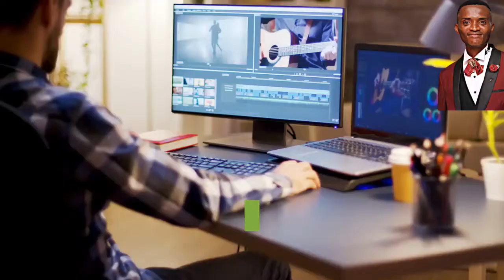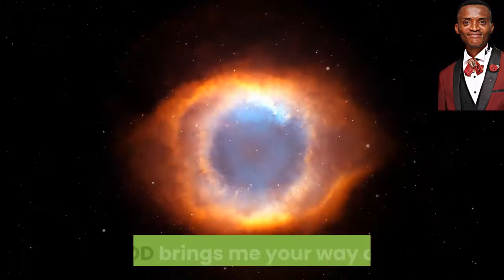Indecent Dressing by Sexual Purity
This channel provides great solution to Addiction. Masturbation. Pornography. Fornication. Adultery. Incest. Rape, Gigolo, Bestiality, Molestation, Indecency, Indecent Dressing, Indecent Fashion, Indecent Clothes and all form of sexual disorder.

I have the cure for masturbation, rape, incent, lust just name them. If you follow my steps or principles or read my books on any particular issue that i have provided the solution, then you are free from that sexual problem in just one month (1 month).

1 month of total freedom from masturbating is guaranteed. 1 month freedom from any act of sexual evil or sin is sure for you.

If you are struggling with masturbation and you read the book, HOW I SUED MASTURBATION, then you are free. If you are struggling with pornography and you study any of my products that relates to that issue and you APPLY the steps, in 1 month you are COMPLETELY FREE.

You can click the top of this profile for some of my books on masturbation.

On this channel you will get the right Education to masturbation, pornography, fornication, adultery and all sexual disorder. (SEXUAL PURITY)

You will also learn about Relationship, Marriage, Decency and the Word of GOD generally. My passion became so strong to do more of teaching because so many people even those who say they love GOD are ignorantly destroying their lives for lack of knowledge.

So, as I was talking at the beginning or top of this channel, I said, you will find solutions to masturbating here. You will find remedy to porn here. You will find solutions to rape here. You will find the cure to incest up in here. You will see the treatment to adultery in this place. You will get to perfect cure to fornication. You will correct the remedy to sexting in this very profile. The solution to bestiality and all manner of sexual disorder you will get them here. You will also find the solution to indecent dressing right here.

Our women now go completely naked on the street all in the name of fashion. For me, one of the major causes or provoking of masturbation among men are the indecency or indecent dressing of our women.

A man can masturbate without seeing the indecent dressing of a lady. But the rate at which he will be provoked to masturbate will be more when he sees indecently dressed girls on the street, church, school, office or workplace, television, billboards, social media and all of that.

Is so sad, that even children of religious leaders such as pastors, imams are even the once found more doing wearing indecent clothes. You want to ask me how?

The reason we are border is not because the children of the world are dressing indecently but because the kids of GOD are.

Have you noticed what choristers both male and female wear to sing at religious houses or church? More especially women?

Since most religious leaders do not talk about sin, rape, incest, adultery, fornication, bestiality and so on and teach about the dangers, I had made up my mind to do so before one day the pastors wife will take her bath, rob her cream, do her make up, wear her shoe and carry her handbag forgetting that she didn't wear even a pant and go out.

This is not even new because it has already started happening. This madness has already gone out of hand. But I (we) you and I will do our best to reduce if we can't end indecency or indecent dressing and anything that cause men to sin against GOD sexually in form of masturbation (masturbating), porn (pornography), rape (rapist), fornication (fornicator - fornicating), adultery (adulterer), incest, sex, sexting, sex-ting.

We just need to educate our brothers and sister because many of them do not know what they are doing. But the once who know that the cloth or dress they are wearing is provoking sin in the opposite sex and have made up their minds not to help the men or change, may the CREATOR of the world touch their heart so that they do not end up in hell for making someone to sin at a particular time.

Sexual Purity
SexualPurity @sexualpurity